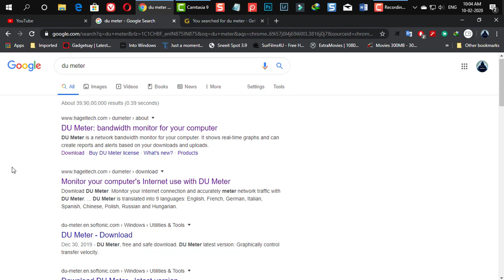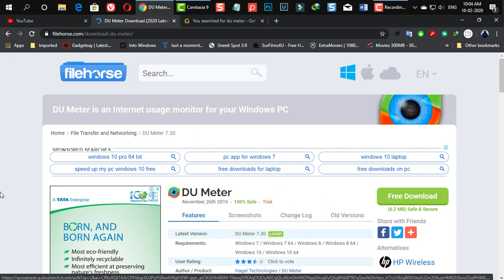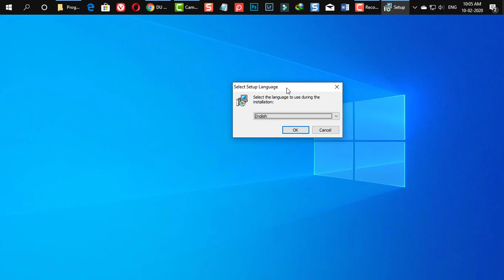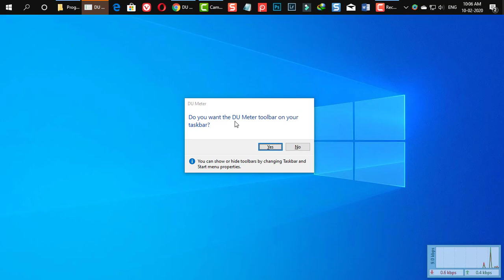Most Useful Software for Windows PC! कंप्यूटर के लिये कमाल के एक ट्रिक और सॉफ्टवेर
Most Useful software for windows 10 pc! Windows computer ke liye best software in hindi!

Hello dosto, ajke is video me ham aap logo ke sath share kiye hai kamal ke software and computer trick. is video me jis software ke bareme hamne baat kiya hai wo ek internet speed check software hai jisse aap apne desktop se hi internet ke speed check kar sakoge.